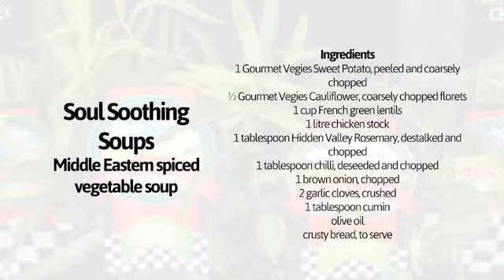How To Cook Delicious Vegetable Soups - Pohlmans Nursery Recipes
Try one of our simple and delicious recipes using freshly picked Pohlmans produce.